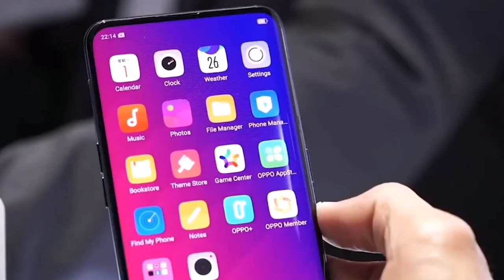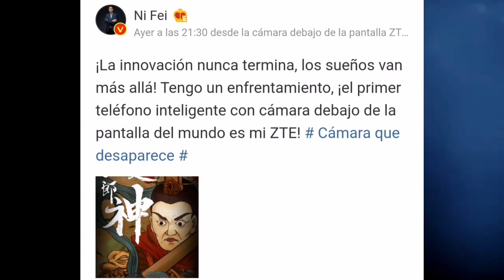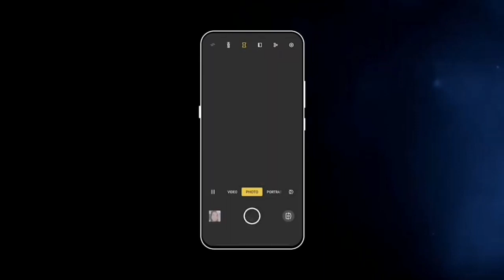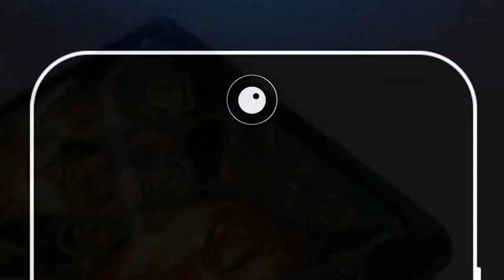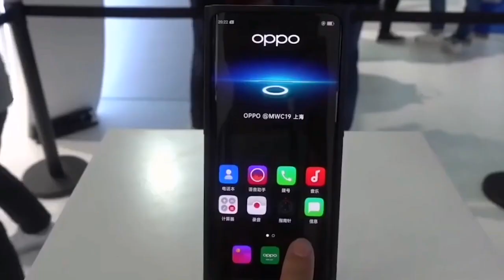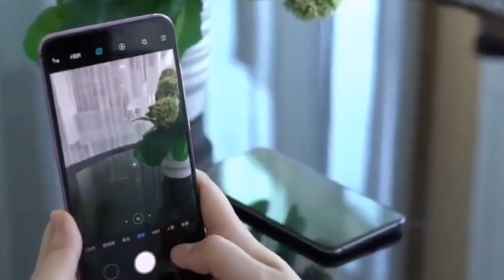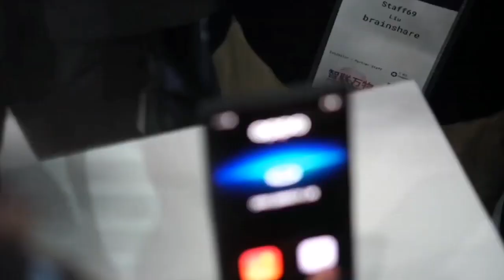El ZTE Axon 20 5G pasa por TENNA revelandonos su diseño y algunas de sus características!!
Hola!!

Por aqui te dejo mi instagram y mi página de Facebook por si estas interesado

Mi Canal de Juegos AndroGamer.